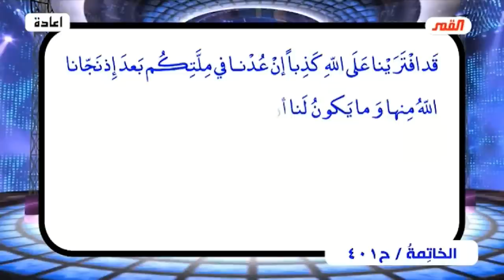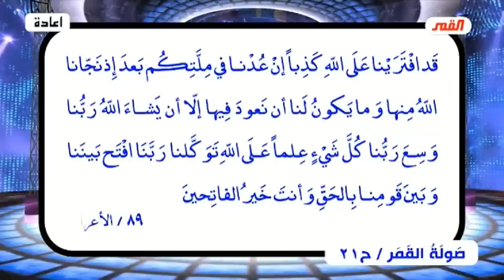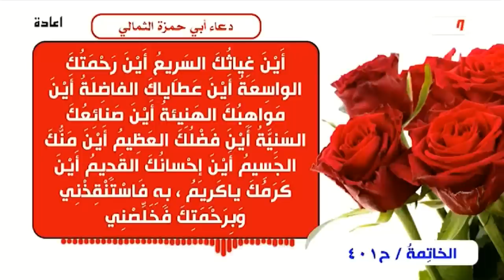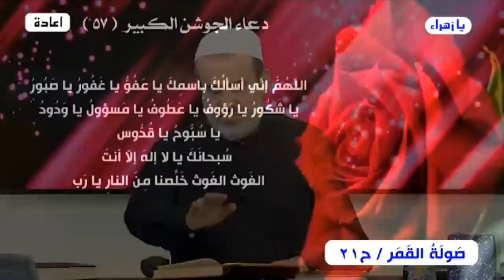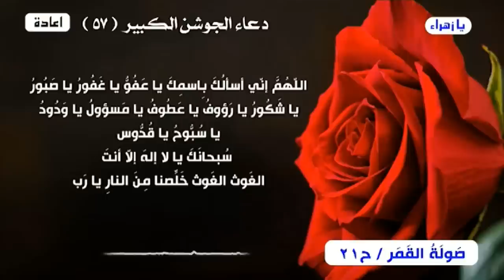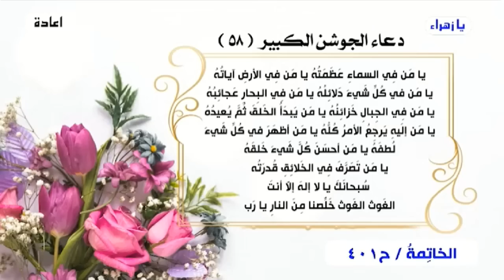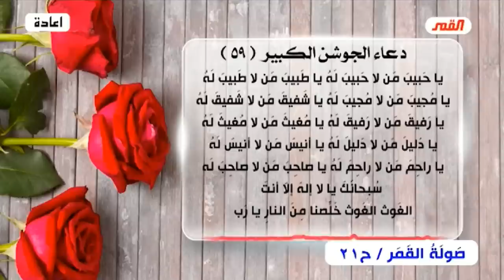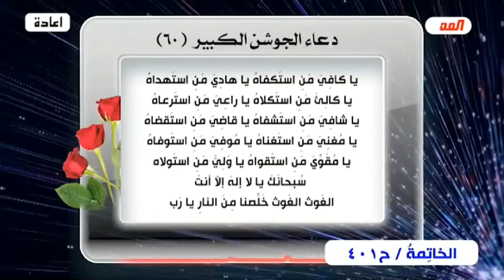صولة القمر💙 مجموعة الحلقات الأخيرة من (برنامج الخاتمة)💙الحلقة 401💙عبد الحليم الغزي